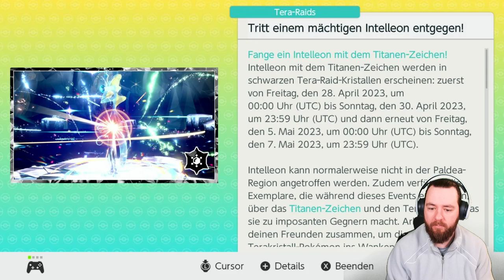TITAN INTELLEON kommt in Pokemon Karmesin & Purpur